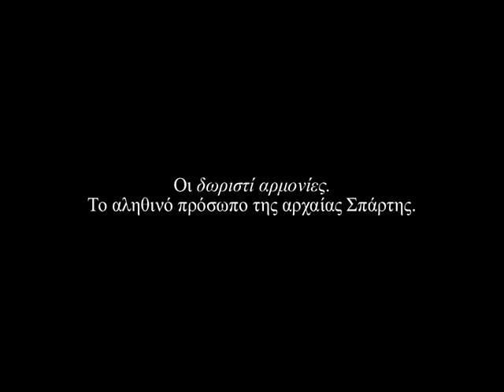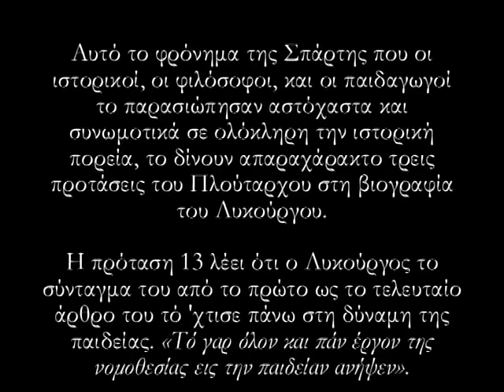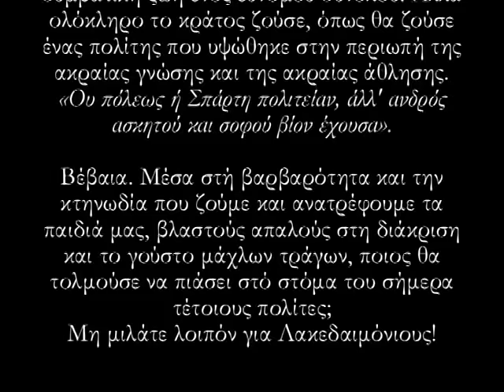"Το αληθινό πρόσωπο της αρχαίας Σπάρτης"